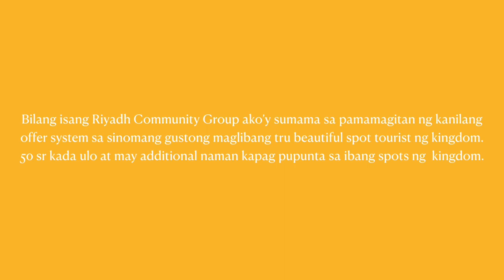TOURIST SPOT AT PINAKAMAGANDANG LUGAR SA SAUDI NAKAKA-ADIK PALA😱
Descriptions:
Exploring Redsand Escapade in the Middle East Saudi Arabia .
Most Beautiful Tourist in the Middle East Saudi Arabia
Top 2020  Tourist in the Country
Tambayan ng mga Pilipino sa Saudi Arabia ( Riyadh Saudi Arabia, Alkhobar  Saudi Arabia, Jeddah Saud Saudi Arabia )
Beautiful Place in The whole World
Tourist Spot ng mga Pinoy
Pinoy Tourist Spot

Facebook: John Mark Colance
IG: John Mark Colance